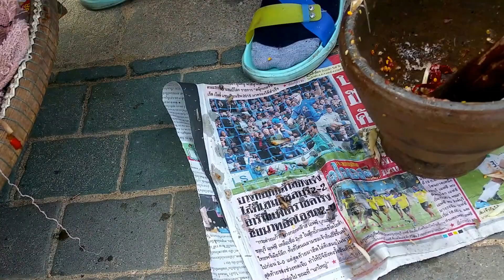Green Papaya Salad, Som Tam Street Food in Pattaya, Thailand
Papaya salad in one of the famous thai food. its spicy salad made by green papaya. Good with beer. i visited pattaya 19/09 /2015